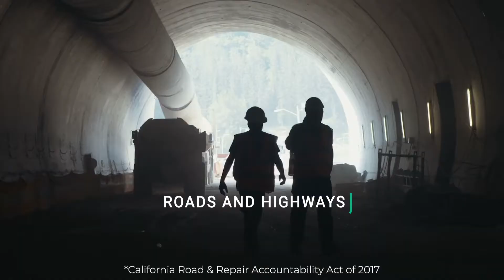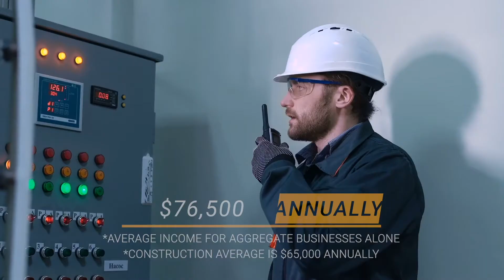Building California from the Ground Up California Construction and Industrial Materials Associatio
California is rebuilding its crumbling infrastructure. More than 6500 projects are funded, requiring a growing workforce. Over the next 10 years, over 680,000 jobs will be created, with an average salary of over $76,000 per year. California Community Colleges are a great place to obtain fast and affordable training for these jobs. Check it out: ECUSector.com/Construction and CALCIMA.org.